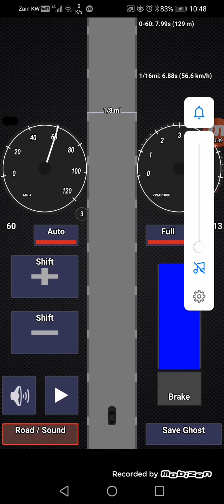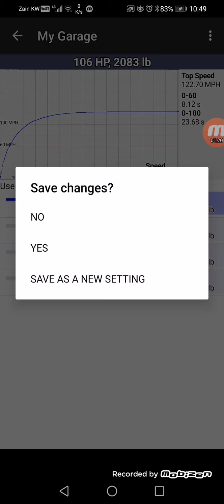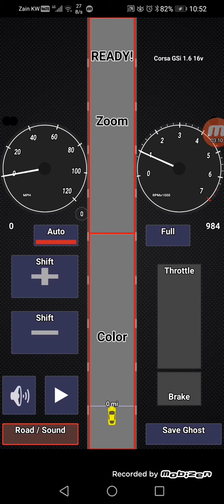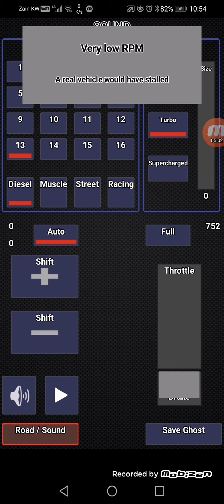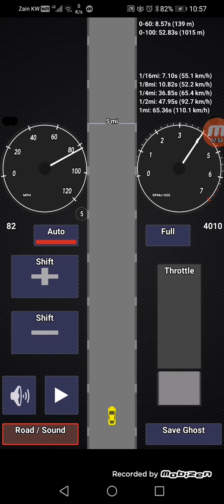JXL Corsa 1.6 16v 0-120mph